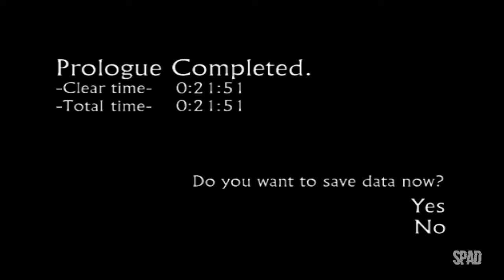Shadow Of Destiny (Shadow Of Memories)(Início de Gameplay) #01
TÍTULO: Shadow Of Destiny / Shadow Of Memories
GÊNERO: Aventura
DESENVOLVEDOR: Konami Computer Entertainment Tokyo, Runecraft (PC)
DISTRIBUIDORA: Konami
DATA DE LANÇAMENTO: 2001 (PlayStation 2),  2003 (PC e XBOX)